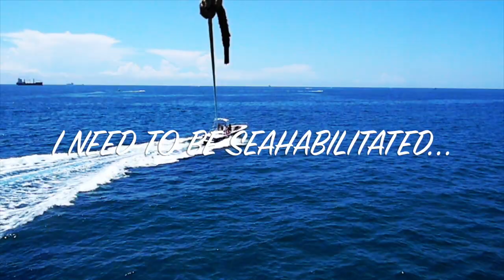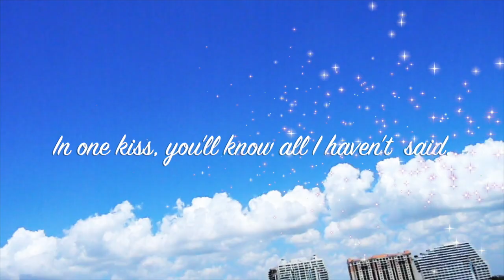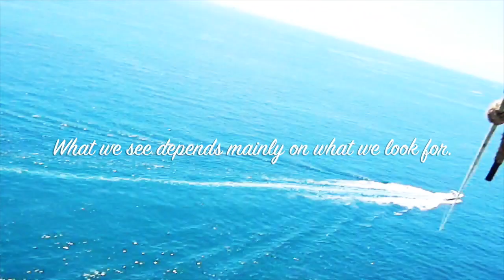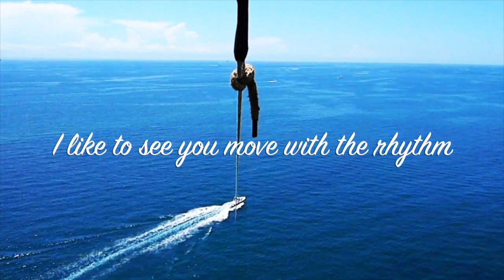PALO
Al Monte MC Salsa Jazz Funk